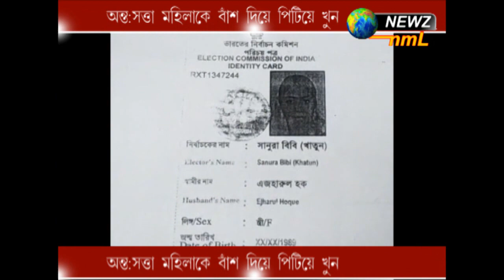অন্তঃসত্ত্বা মহিলাকে বাঁশ দিয়ে পিটিয়ে খুন